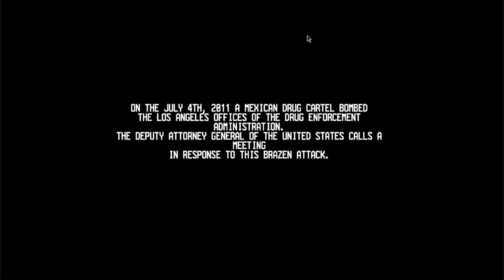Czech let's play - Call of Juarez: The Cartel (Část 01) *HD*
POKUD CHCETE PODPOŘIT MOJI TVORBU, OBJEDNEJTE SI COKOLI NA NÁSLEDUJÍCÍM ODKAZU